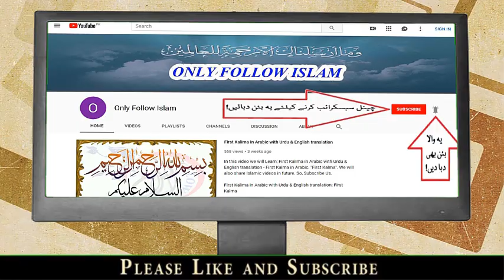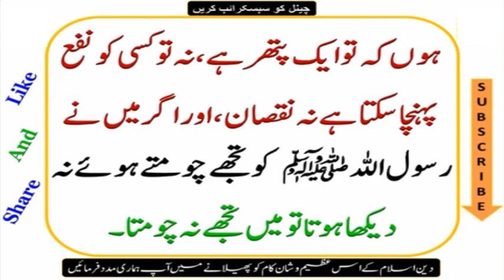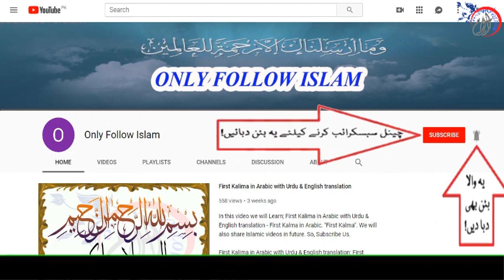Hajr e Aswad Ko Bosa Dena | Hajre Aswad Ka Istelam | حجرہ اسود کو بوسہ دینا | حجرہ اسود کا استلام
حضرت عبداللہ بن عباس رضی اللہ عنہ سے روایت ہے کہ حجتہ الوداع میں رسول اللہ ﷺ نے اونٹ پر سوار ہوکر بیت اللہ کا طواف کیا، آپ ﷺ کے ہاتھ میں ایک خم دار چھڑی تھی، اسی سے آپ ﷺ حجرا سود کا استلام فرماتے تھے۔

بحوالہ: صحیح بخاری و مسلم

عابس بن ربیعہ تابعی ؒ سے روایت ہے کہ میں نے حضرت عمر فاروق رضی اللہ عنہ کو دیکھا کہ وہ حجرا سود کو بوسہ دیتے تھے اور کہتے تھے کہ میں یقین کے ساتھ جانتا ہوں کہ تو ایک پتھر ہے، نہ تو کسی کو نفع پہنچا سکتا ہے نہ نقصان، اور اگر میں نے رسول اللہ ﷺ کو تجھے چومتے ہوئے نہ دیکھا ہوتا تو میں تجھے نہ چومتا۔

بحوالہ: صحیح بخاری، صحیح مسلم